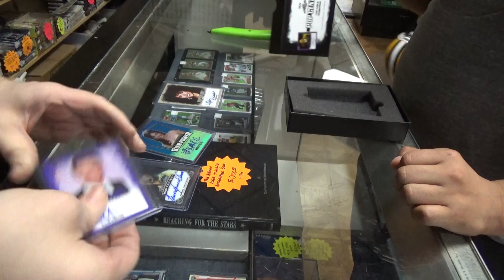Paul's 2015 Leaf Pop Century Box Break - 2/9/16